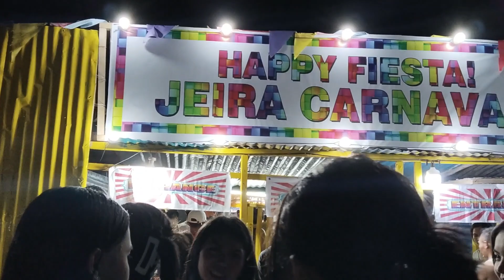Happy Fiesta 2024 Don Carlos Bukidnon 🇵🇭 2024